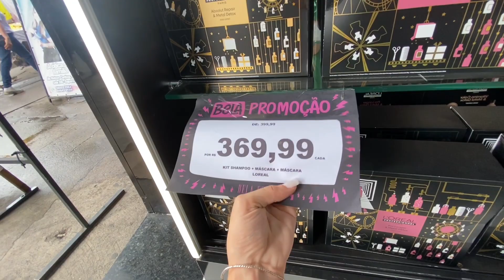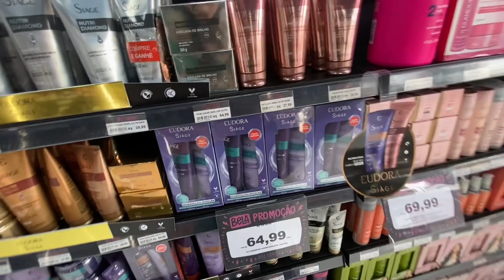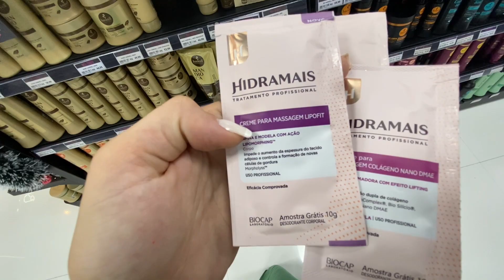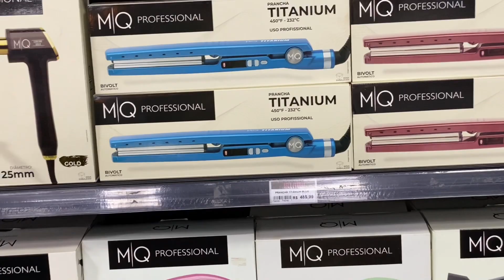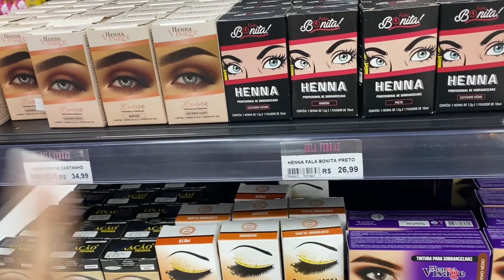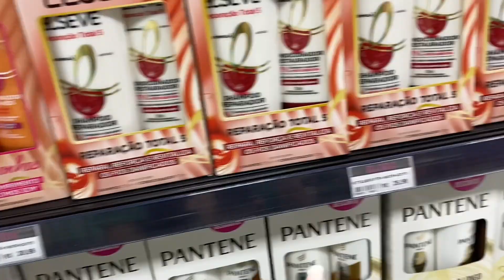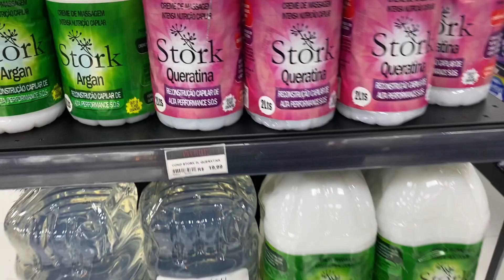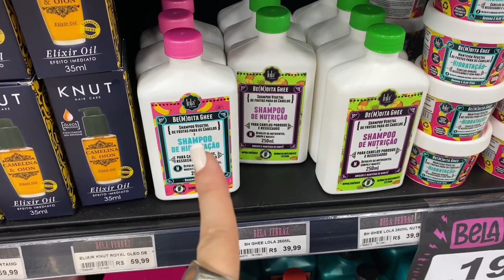TOUR PELA LOJA BELA FERRAZ VLOG COSMÉTICOS - STHE COELHO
Nesse vídeo mostrei várias dicas e produtos incríveis na loja Bela Ferraz da unidade Taquara. Comenta aqui sua opinião